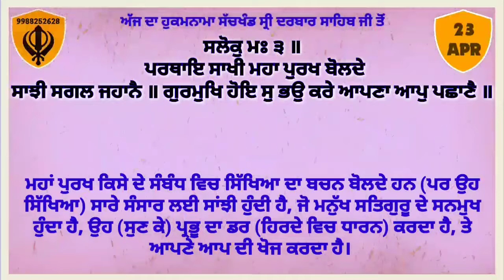23 April 2021 Today's Hukamnama Darbar Sahib Today's Hukamnama Golden Temple